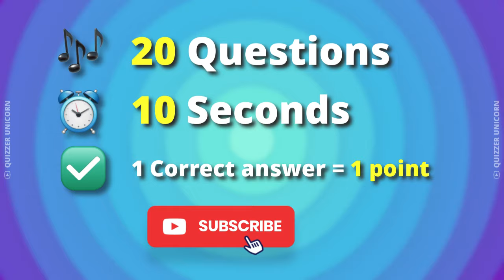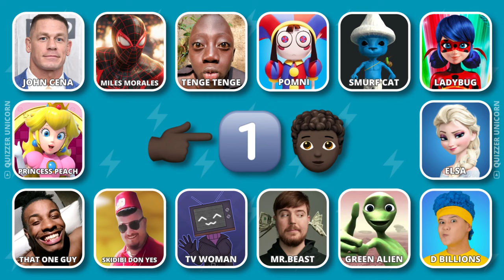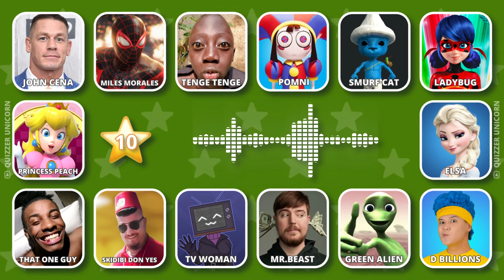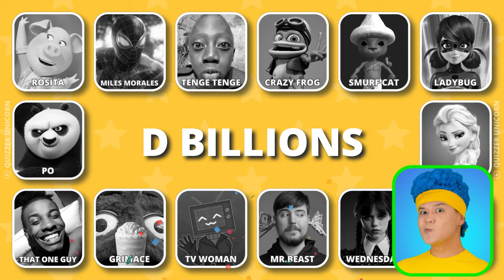Guess The Meme & Who’S SINGING? 🎶 Lay Lay, King Ferran, Salish Matter, MrBeast, Diana, Tenge Tenge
Guess Meme Song! 🎶🤔
Participate in the ultimate music challenge and put your skills to the test in the "Guess The Meme & Who's SINGING? 🎶" quiz! Can you identify the tunes of Lay Lay ,King Ferran ,Salish Matter, MrBeast, Diana,Tenge Tenge and more? 🤔🎵 Challenge yourself and see if you can guess who's behind the mic! 👇 Let the music guessing game begin! 🎶